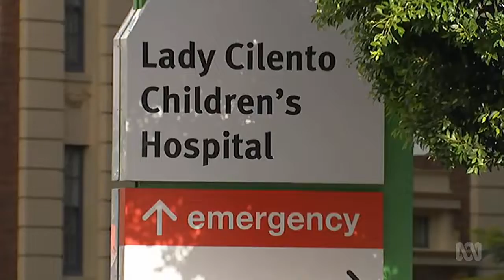Petition from clinicians to rename LCCH to the Queensland Children's Hospital announced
31/07/2018 Estimates also hears that 44 matters are before the CCC over alleged corruption in Queensland Health.